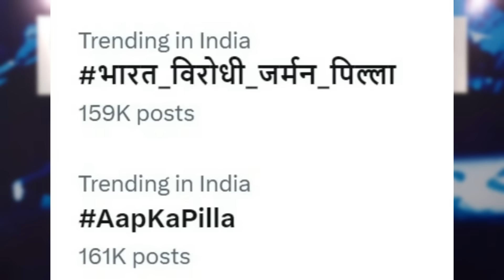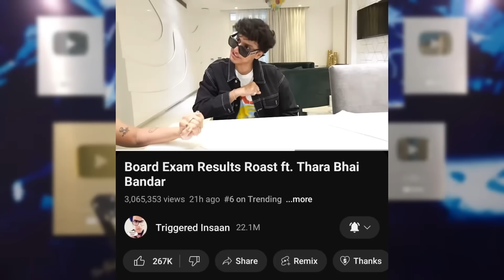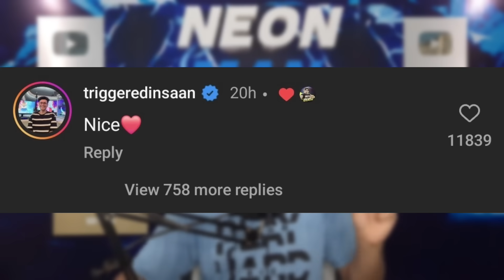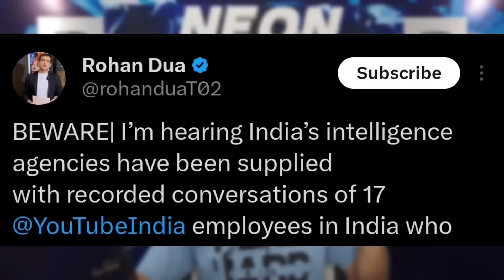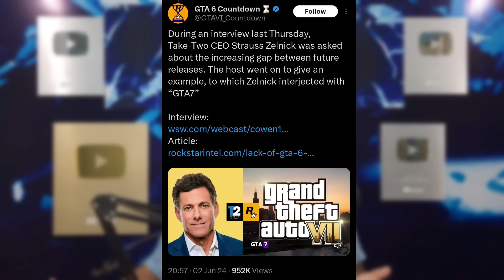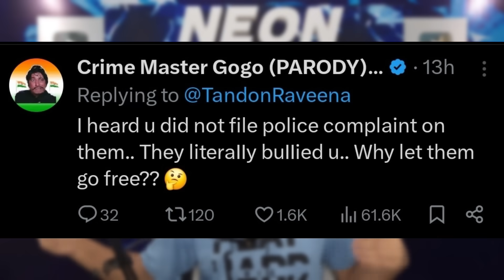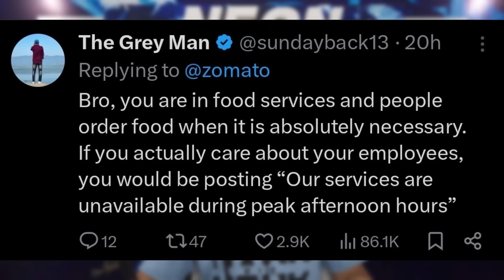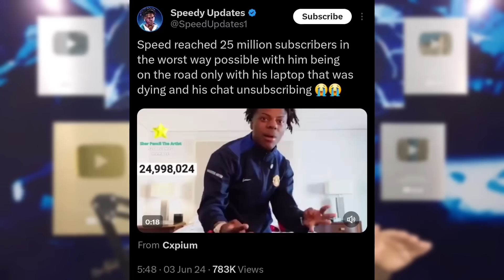HUGE Allegations on YouTube...😱| Elvish Vs Dhruv, Fukra Triggered Vs Puneet Joginder, MrBeast, Speed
Today's topic includes Elvish Yadav Vs Dhruv Rathee. So, Elvish & Abhi and Niyu Trolled Dhruv Rathee!
Next,YouTube employee trolls T-Series after MrBeast crossed them?
Next,MrBeast insane growth to beat T-Series!
Next,Triggered, Fukra Insaan Vs Joginder & Puneet Big Controversy!
Next,Huge Allegations against YouTube India employees.
Next,GTA 7 acknowledged by Rockstar's parent company.
Next,Hardik Pandya Glitch during World Cup.
Next,Raveena Tandon road rage incident big updates.
Next,Crazy Salman Khan fan gets detained!
Next,Asim Riaz Vs Rohit Shetty - Kicked out of Khatron ke Khiladi.
Next,Zomato gets hate for this!
Next,Thief makes a very weird mistake - Arrested!
Next,Man faints after laughing excessively.
Next,UP54 Vines 100K, CassalFX 100K, VaibhiSSJ Silver.
Next,MrBeast, Speed & KSI Collab.
Next,Speed Worst situation to hit 25 Million!
Next,Beta Squad Vs AMP Match gone very wrong!

YouTube employee tweet on T-Series-

0:00 Elvish and Abhi & Niyu Trolls Dhruv Rathee!
0:54 YouTube Employee Supports MrBeast against T-Series?
1:54 MrBeast Insane Growth to beat T-Series!
2:17 Triggered, Fukra Insaan Vs Joginder & Puneet Huge Controversy!
5:41 Huge Allegations on YouTube India Employees!
6:53 GTA 7 News!
7:45 Hardik Pandya Glitch
8:08 Raveena Tandon Road Incident Big Updates
9:30 Crazy Salman Khan Fan gets Detained by Police!
10:00 Asim Riaz Vs Rohit Shetty - Kicked out of Khatron ke Khiladi
10:33 Zomate gets Hate
11:11 Thief makes a very weird Mistake - Arrested!
11:38 Man Faints after laughing excessively
12:04 Achievements
12:21 MrBeast, Speed & KSI Collab
12:54 Speed Worst Situation while hitting 25M subs
13:29 Beta Squad Vs AMP Match Gone Very Wrong!